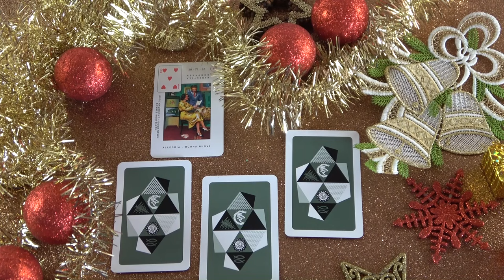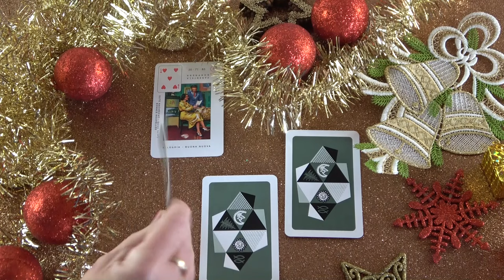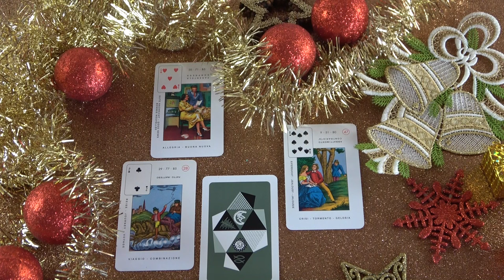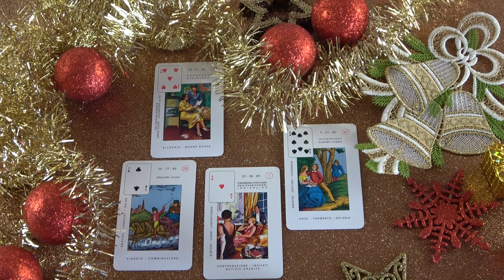Találkozni akar veled, de légy óvatos mert valaki figyel benneteket❣